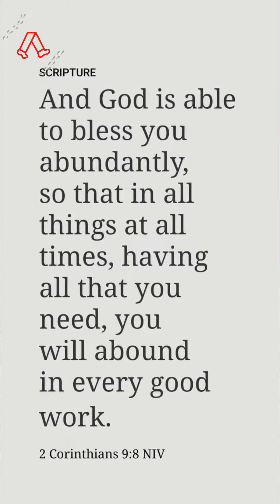GIVE TO GENEROUSLY | 2 Corinthians 9:8